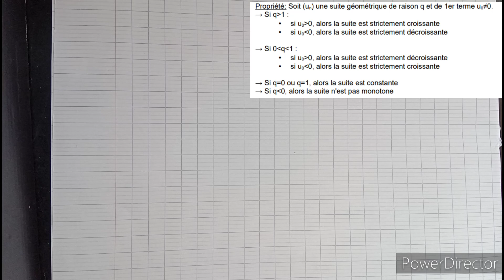Mathématiques: Suites géométriques